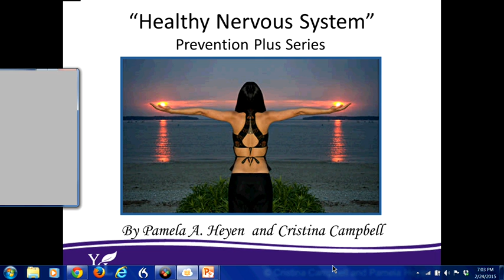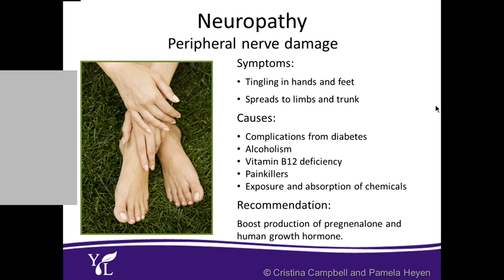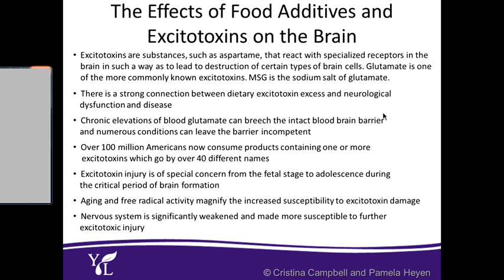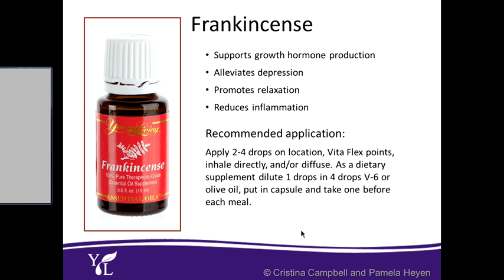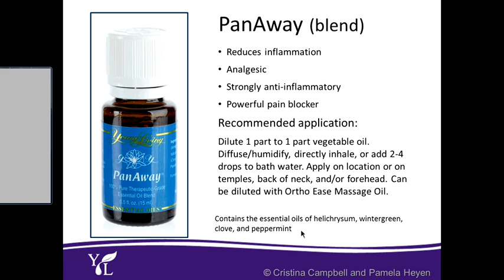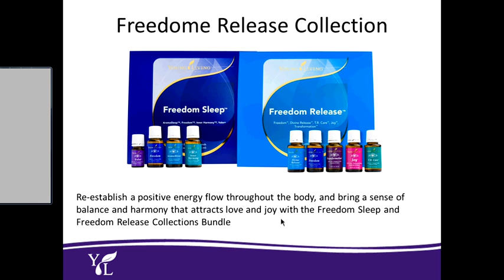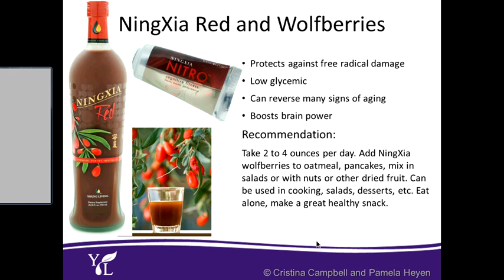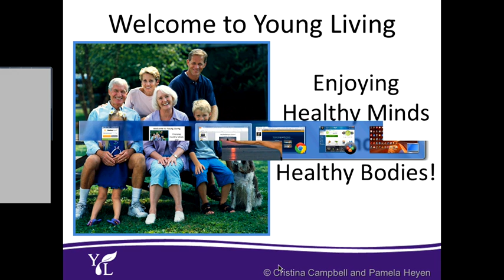Healthy Nervous System Webinar Feb 24, 2015 7pm CST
&ndash; What you will learn:
&bull; What comprises the Nervous System
&bull; How the Nervous System functions
&bull; The difference between the parasympathetic and the sympathetic nervous system
&bull; Causes and symptoms of nerve disorders and neurological challenges
&bull; Effects of food additives and excitotoxins on the brain
&bull; Which Therapeutic Grade Essential Oils and applications can support a healthy nervous system